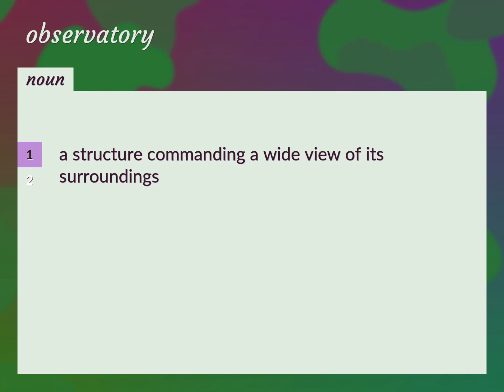Observatories | meaning of Observatories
What is OBSERVATORIES meaning?